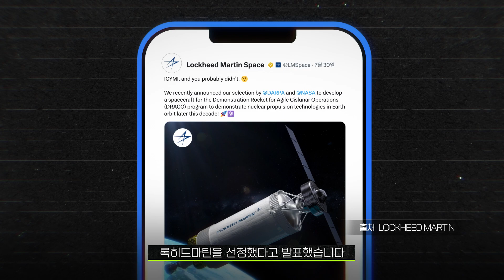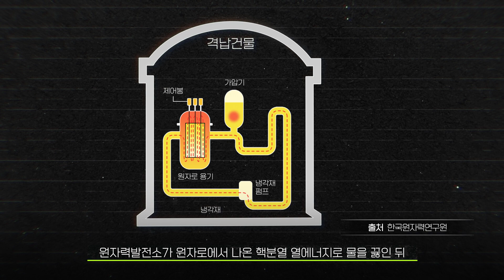화성에 3개월 만에 간다? 원자력 추진 로켓 개발 착수 ㅣ 우주늬우스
지난 7월 27일 미국항공우주국(NASA)과 미국방위고등연구계획국(DARPA)은
원자력 로켓 개발 프로젝트 드라코 프로젝트(DRACO Project)사업자로
록히드마틴을 선정했다고 발표했습니다.
이르면 2027년 원자력 기반 우주로켓 시험 발사가 이뤄질 예정입니다.

NASA는 원자력 로켓이 기존 로켓에 비해 3배 이상 효율성이 높을 것이라 보고 있습니다.
더 많은 우주인이 탑승하거나 물품을 실어 나를 수 있고,
원하는 곳까지 더 빠르게 도달할 수 있다는 이점이 있습니다.

한국에서도 원자력을 우주 개발에 활용하기 위한 연구를 수행하고 있습니다.
현재까지 나온 원자력 로켓의 개발 방향은 한국형발사체 ‘누리호’의 성능을 업그레이드하고
독자 기술로 달 탐사를 하기 위해 개발 중인 ‘차세대발사체’에 원자력 우주선을 접목하는 방식입니다.

우주늬우스에서 전해드립니다

[타임라인]

00:00 꿈의 연료, 원자력 로켓
01:13 원자력 로켓 vs 기존 로켓
01:59 한국의 원자력 로켓 개발 상황은?